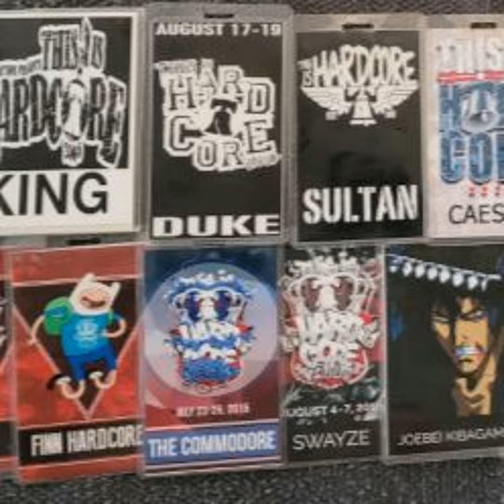Episode 86 . Meditations on TIHC 2022.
New and unreleased song, only can hear it on the TIHC podcast
by 'Hold My Own' titled 'Nothin' Left'

off the upcoming Self Titled EP out on August 5th,
Pre orders available now through Retribute Records and Coreruption Records.

Split with Carried by Six in the works on Never Ran, Never Will Records.